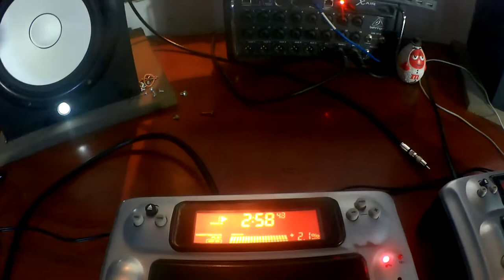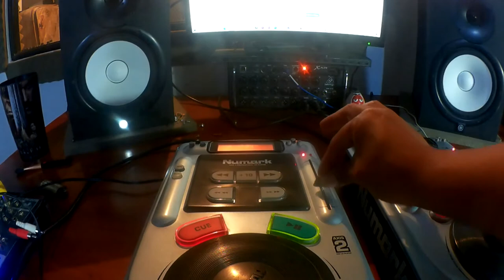CD Players Numark Axis 2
CD Players Numark Axis 2 Prueba de funcionamiento individual.
No incluyen cables.